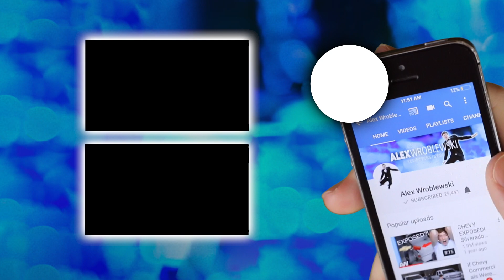the end of my channel..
I knew it couldn't continue the way it was..
This video is about what's next for me..

I don't expect much, you guys just watching & laughing at my videos gives me enough motivation to create more content, but you know what else gives me motivation? Money!

Also I should say this before somebody tries to expose me for copying pewdiepie with the clickbait. That was the joke. Expose on though exposers.